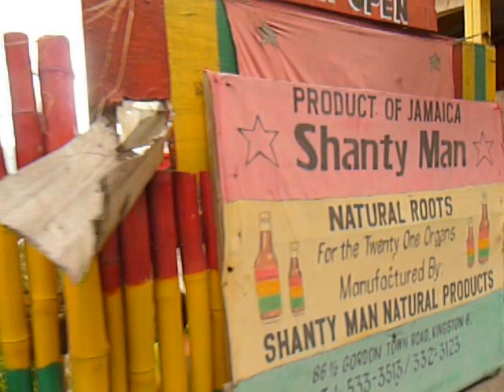Shanty Man up the Hill, Kingston, Jamaica 2010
...here we got the best Natural Foot & drincs,... "Shanty Man" up the hill in Kingston...Jan. Jamaica 2010